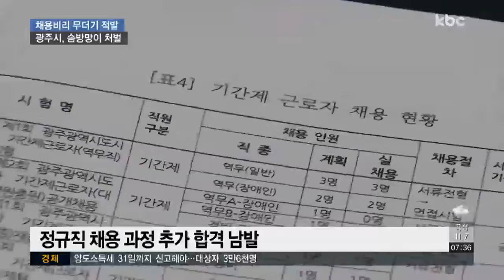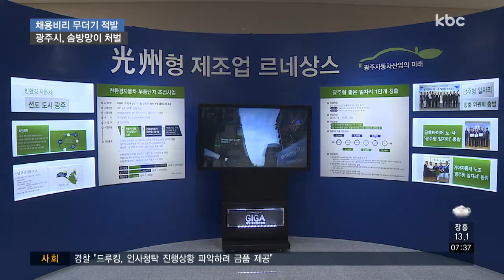광주시 산하기관 채용 비리 무더기 적발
광주시 산하 기관들의 채용 비리가 무더기로 적발됐습니다.

지원 자격이 없는 응시자가 버젓이 합격했고, 규정에 없는 추가 합격을 남발하기도 했습니다.

하지만 광주시는 솜방망이 조치에 그쳤습니다.